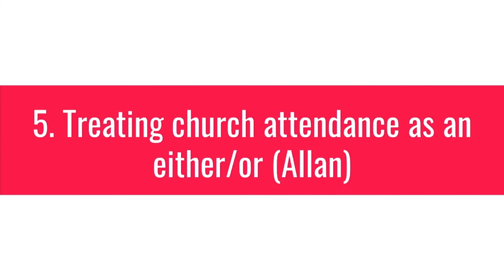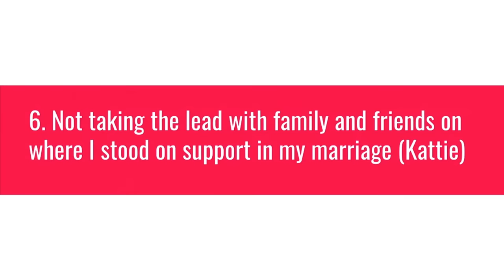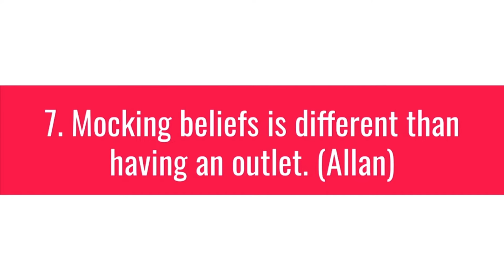10 Ways We Almost Ruined Our Mormon Mixed-Faith Marriage | Ep. 1799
Kattie & Allan from Marriage on a Tightrope Podcast are back with more great tips for navigating a mixed-faith relationship. This time they are sharing their mistakes to save others from making the same!

Chapters:
00:00:00 Intro & Support
00:10:57 Short background for Kattie & Allan
00:15:17 Point 1 - Keeping feelings/what you learn from spouse
00:27:38 Point 2 - Prejudging how others would respond
00:39:50 Point 3 - Hiding Behavioral Change
00:52:25 Point 4 - Playing the Victim
01:02:40 Point 5 - Treating Church as an either/or
01:12:20 Point 6 - Not taking the lead with family and friends on where your spouse stood
01:22:00 Point 7 - Mocking beliefs is different than having an outlet
01:31:58 Point 8 - Not wanting spouse to differentiate
01:53:50 Point 9 - Accept early that change can be good
02:02:17 Point 10 - Mistake of not seeking professional help early on
02:07:14 Natasha Helfer as a mixed faith marriage therapist

Our overall mission is to:
1. Facilitate informed consent amongst LDS Church members, investigators, and non-members regarding Mormon history, doctrine, and theology
2. Support Mormons (and members of other high-demand religions) who are experiencing a religious faith crisis
3. Promote healing, growth and community for those who choose to leave the LDS Church or other high demand religions